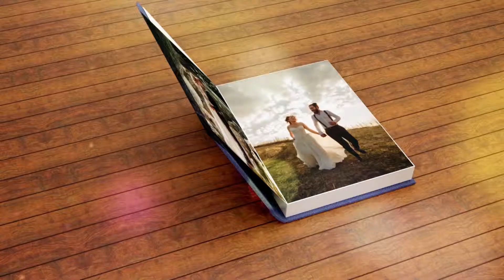Quick Showreel - Pixel Fabrikası 3D Studio